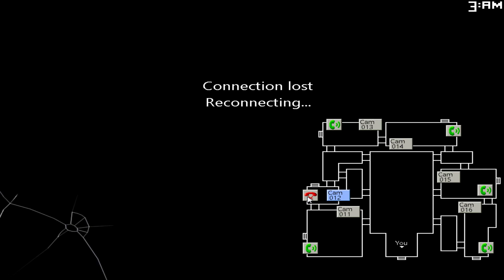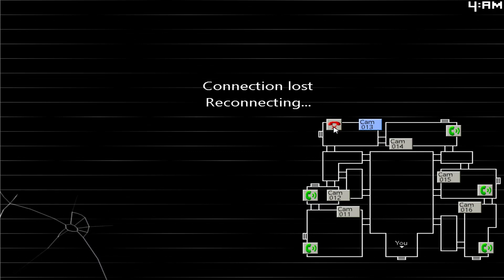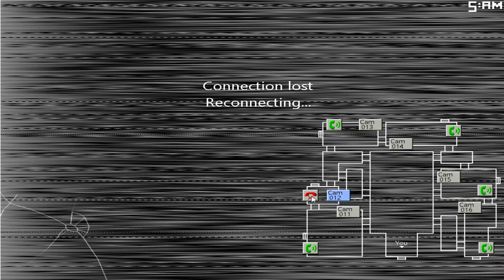Five Nights at Candy's 2 | The Main Cat Candy! [Night 3]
Five Nights at Candy's 2